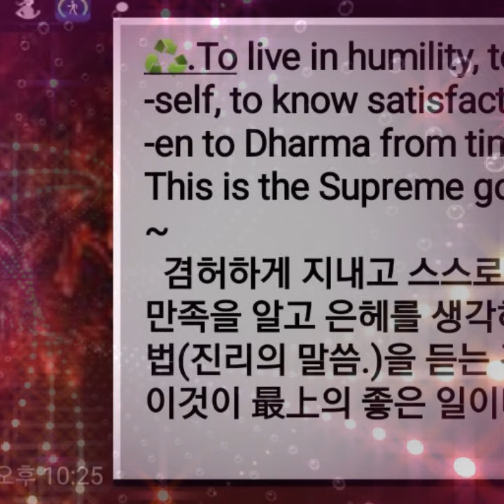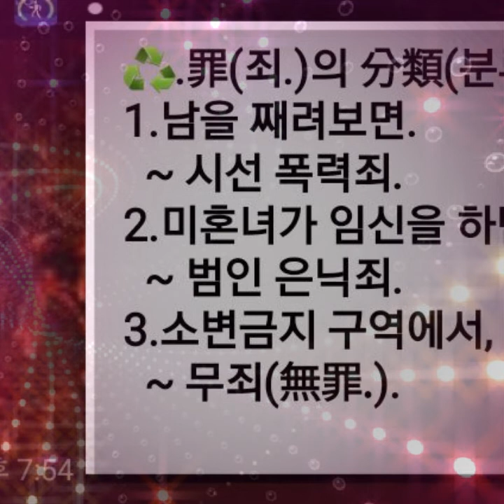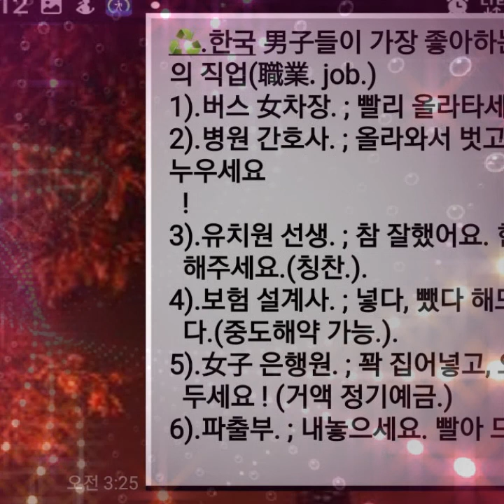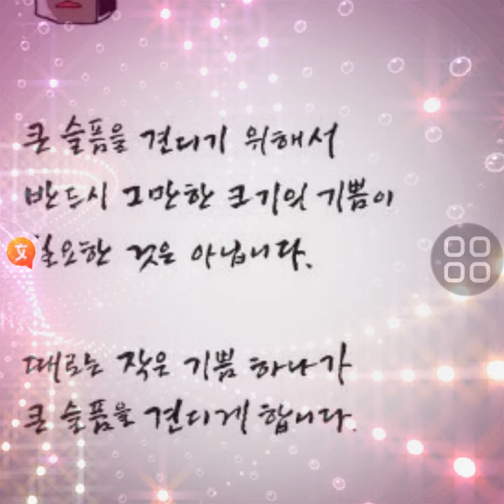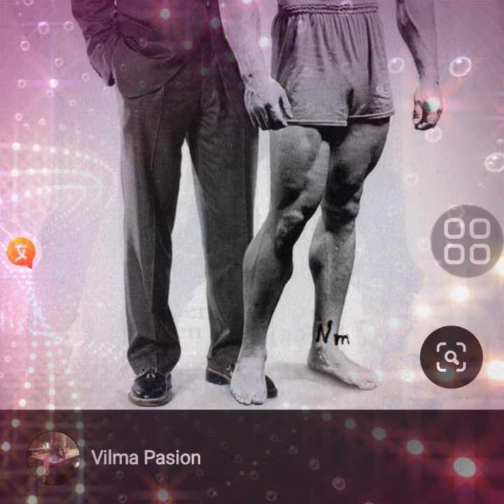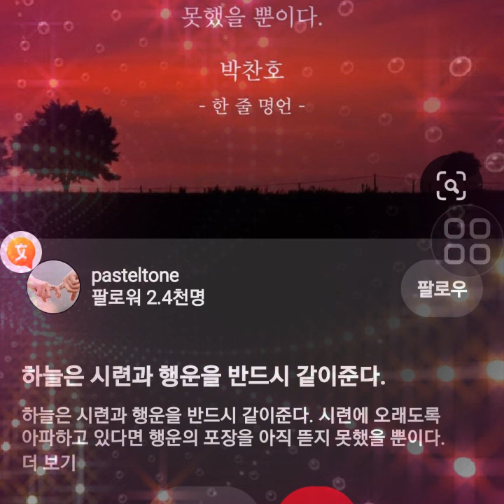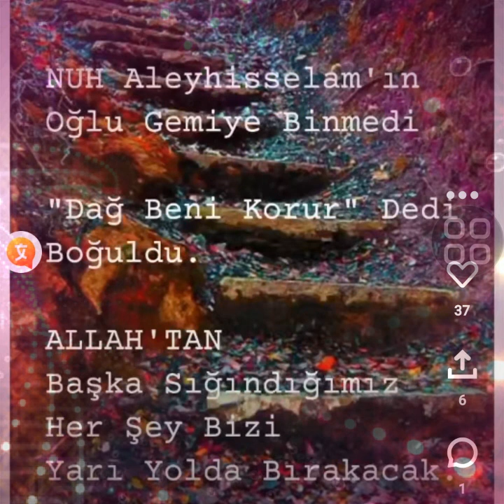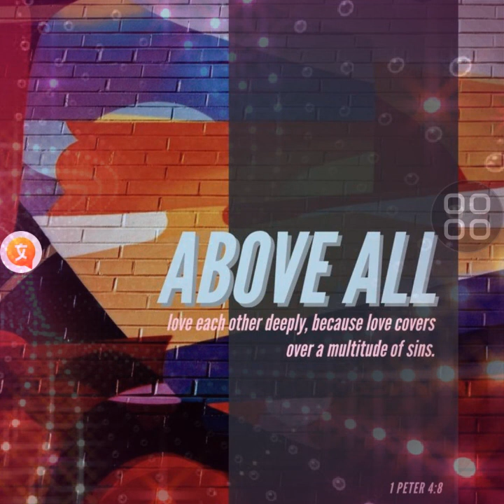*.[나훈아.- 2020 신곡.]. 김용수(Bruce Kim.). 동영상.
@.유튜브에 수록된, [나훈아. 2020 신곡입니다.
근거가 확실한 곡이며, 가사 또한 진실된 유투브 음악으로.
- 변화 시키지 않고, 그대로 녹음했습니다.
간절한 마음으로 만들었으니, 시청자 또는 모든
음악 애호가님들께서.~ 사랑과 감사의 마음으로
감상하시면, 좋겠습니다.